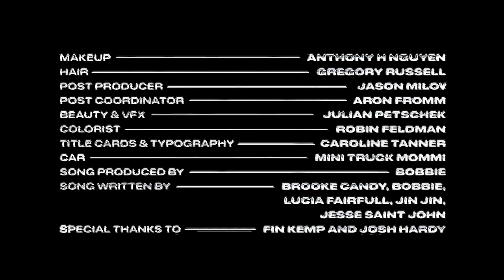Brooke Candy - Flip Phone (Official Music Video)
New single joined by an official self-directed music video, produced by PAPER Magazine – the NYC-based magazine’s first ever foray into music video production – with South Korean eyewear brand Gentle Monster.

Director: Brooke Candy
Executive Producers: Brooke Candy, Justin Moran, Katie Karole, Ella Cepeda
1st Assistant Director: Kyle England
Director of Photography: Eduardo Capriles
VHS Camera Operator: Kyle England
Assistant Director of Photography: Eric Waldron
Editor: Nic Seago
Gaffer: Brian Scott
Key Grip: Jorge Hernandez
Costume Design: Seth Pratt
Stylist: Brooke Candy
Assistant Stylist: Willyum Beck
Makeup: Anthony H Nguyen
Hair: Gregory Russell
Post Producer: Jason Milan
Post Coordinator: Aron Fromm
Beauty & VFX: Julian Petschek
Colorist: Robin Feldman
Title Cards and Credits: Caroline Tanner
Car: Mini Truck Mommi
Song Producer: BOBBIE
Songwriters: Brooke Candy, BOBBIE, Lucia Fairfull, Jin Jin, Jesse Saint John
Special thanks: Fin Kemp and Josh Hardy